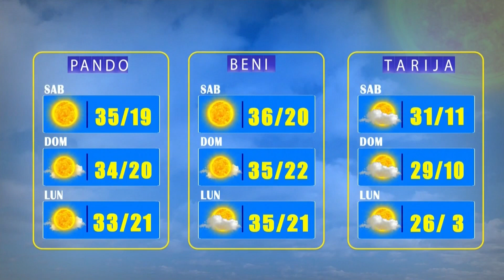El Clima de Bolivisión – 10 de junio del 2022